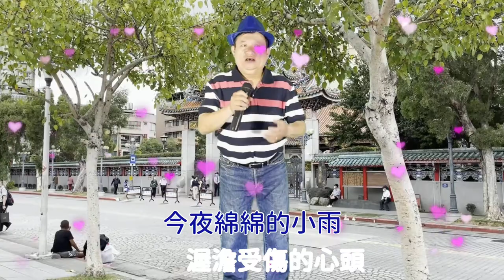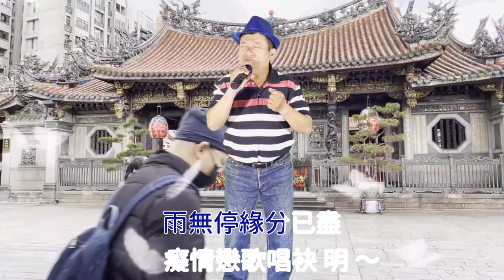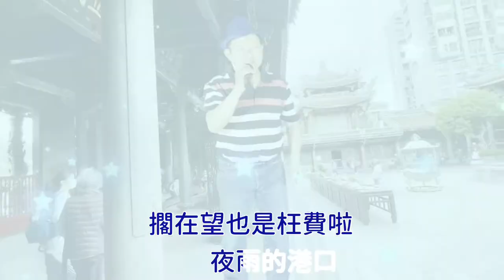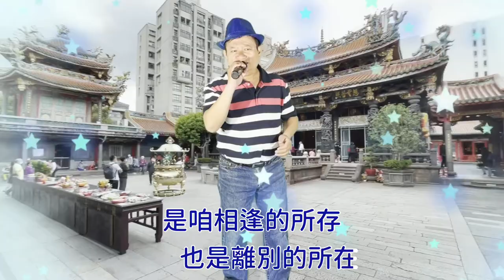［情雨落袂停 ］作詞/曲：傑米 / 翻唱：新店黃先生翻唱 20210426